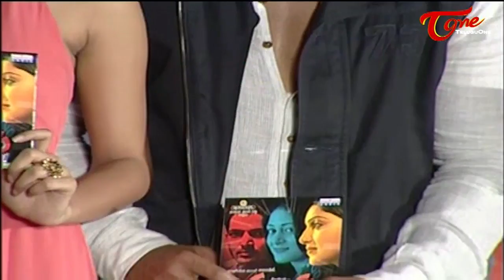Maya Movie Audio Launch || 03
Harshvardhan Rane, Avanthika and Susma Raj's Maya Telugu Movie Audio Launch with HD Quality.

Cast: Harshvardhan Rane, Avanthika, Susma Raj
Director: Neelakanta
Produced By: MVK Reddy and Madhura